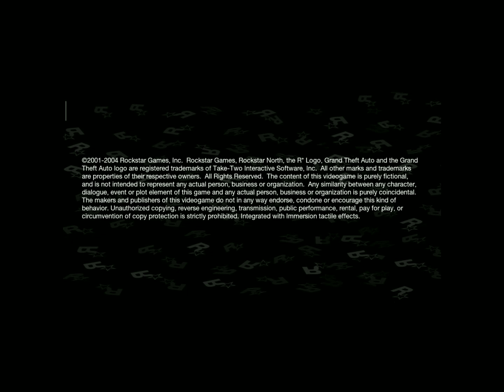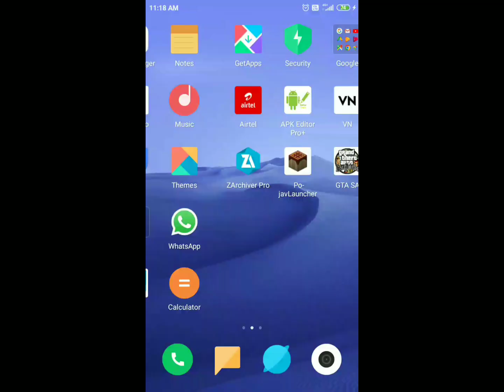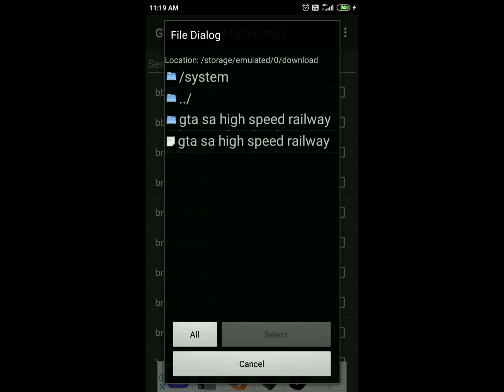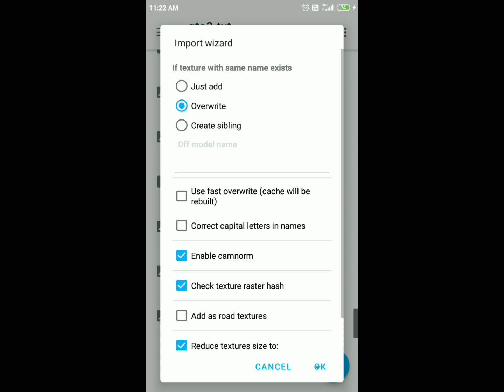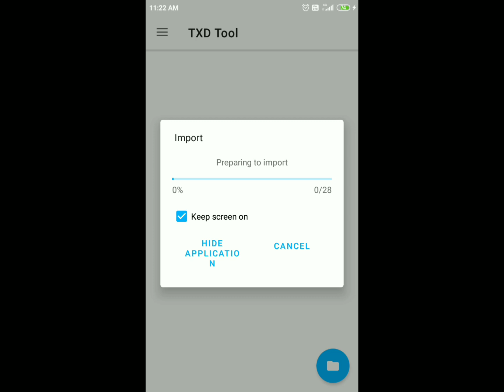gta sa high speed railway line | gta sa metro train mod android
gta sa high speed railway line mod
gta sa metro train mod android
gta sa electric railway mod android

[WORK ONLY 2.00 VERSION]

gta sa high speed railway line mod android
gta sa metro train mod
gta sa high speed railway line
gta sa contact the Network

GTASAANDROID
tmta t#gtaphotography
43%
Games
X

      😁😁Tags (Ignore) 😁😁
Gta Sa, Gta San Andreas, Gta San Andreas Android, gta sa
android, indian Train, gta sa india, gta india, gta sa indian
train, indian train simulator, indian railway simulator, indian
railway game, Indian train simulator android, gta sa indian
railway, gta sa indian mod, gta sa wap4, gta sa wdm3a, gta sa
wdm3d, gta san andreas wap4, gta san andreas wdp4d, gta sa
wcam3, how to add indian train to gta, gta sa skybox, gta sa
enb, gta 5, android game, gta sa train, gta sa train mod, gta sa
streak mod, gta sa streak, Gta San Andreas, gta sa, gta san
Andreas mods, grand theft auto, gta india, gta sa india, gta sa
indian mod, gta san Andreas indian mod, gta sa android mod,
gta sa mods, gta san Andreas Android, gta san Andreas
Android mod, gta sa mobile, gta sa new mods, gta sa train mod,
gta sa car mod, gta sa android enb, gta sa skybox, gta sa enb,
how to download gta 5 in android, download gta san andreas,
gta sa latest mods, txd tool, txd tool apk, txd tool cracked apk,
txd tool hack, gta sa indian engine, gta sa train, gta sa train
mission, gta sa train crash, gta sa train mod android, gta sa
train derail, gta sa train mission fail, gta sa train ride, gta sa
train mod, gta sa indian train mod android, gta sa crazy train
mod android, gta sa train on both tracks, gta sa train cleo, gta
sa train cheat, gta sa train chase mission, gta sa train camera,
gta sa train change track, gta sa train camera mod, gta sa
train cheat pc, gta sa crazy train, gta sa train driving, gta sa
follow the train, gta sa freight train, gta sa floating train, gta
sa follow the train mission, gta sa freight train mission, train
mod for gta sa android, gta sa funny train, gta sa ghost
train,gta sa train horn mod android, gta sa train handling, gta
sa train limiter, gta sa long train mod, gta sa long train, mod
long train gta sa android, long train gta sa android, gta sa
train mod download, gta sa train mod pc, gta sa train meme,
gta sa train mission in hindi, gta sa new train mod, gta sa
train on road, gta sa train on street mod, gta sa train on street,
gta sa train on two tracks mod download, gta sa train
passenger mod, gta sa train rampage, gta sa train race, gta sa
train replacement, gta sa train spawner mod,
gta sa train speed mod, gta sa train station, gta sa train
station mod, gta sa train simulator mod, gta sa train spawner,
gta sa train signal mod, gta sa train track mod, gta sa train
track, gta sa train traffic mod, gta sa train track switch mod,
gta sa android mod, gta sa android cheats, gta sa android mod
pack, gta sa android gameplay, gta sa android download, gta sa
android car mods, gta sa android cleo mods, gta sa android
apk, gta sa android car mod pack, gta sa android gta 5 mod,
gta sa android apk data, gta sa android apk obb, gta sa
android best mods, gta sa android best cleo mods, gta sa
android best graphics mod, gta sa android best mods 2018, gta
sa android best mod pack, gta sa android cleo, gta sa android
cleo no root, mods gta sa android, gta sa android download
link, gta sa android descargar, gta sa android data, gta sa
android enb, gta sa android effects mod, gta sa android enb
mod, gta sa android enb series, gta sa android graphics, gta sa
android how to install skins, gta sa android lag fix, gta sa
android lite, gta sa android lag, gta sa android lamborghini,
gta sa android link, gta sa android multiplayer, gta sa android
nougat, gta sa android new mods, gta sa android no obb, gta sa
android new mods 2018, gta sa android online, gta sa android
online for android, technical factory, pc, gta sa rail,